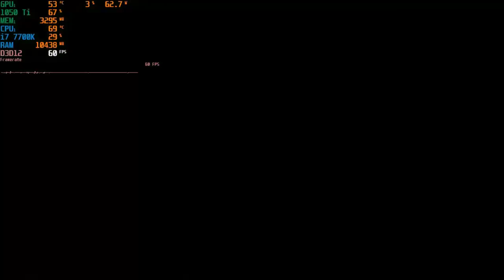Persona 3 Reload - 1050 Ti 4GB & I7-7700K (2024)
Just a Test Video of Persona 3 Reload on a windows system with :

intel i7-7700K
Nvidia GTX 1050 Ti 4GB (Inno3D)
16GB (8x2) 2666Mhz DDR4
720p 60fps with 125x rendering scale
720p 60fps with 200x rendering scale 06:50
720p 60fps with 175x rendering scale 08:00
720p 60fps with 150x rendering scale 09:14

The sweet spot is on 720p 125x rendering scale for me,
i tried to increase the framerate to 120 fps in the game but it doesn't like it, it's constantly giving me 30-40fps.